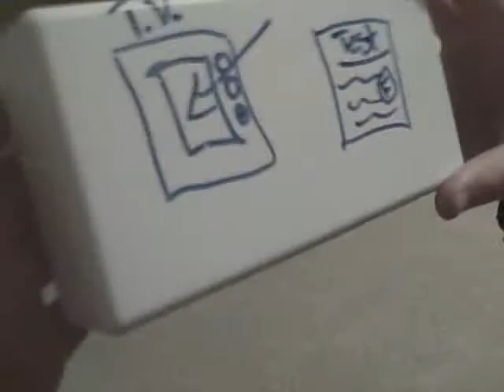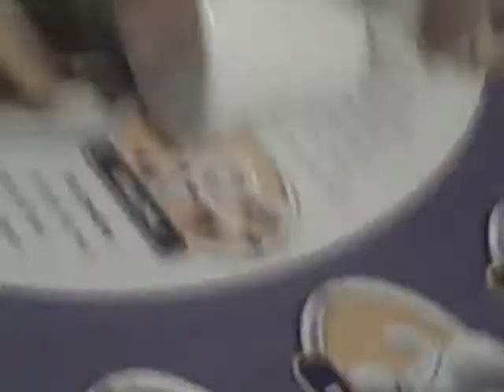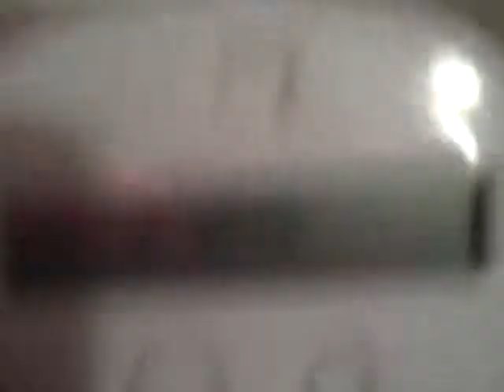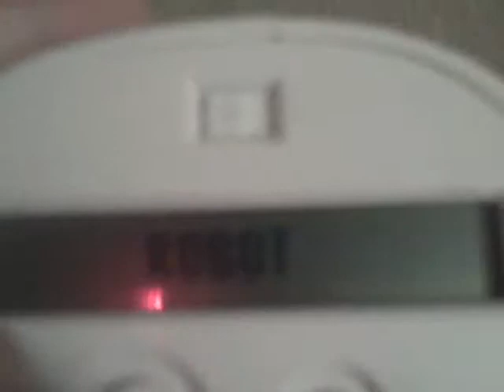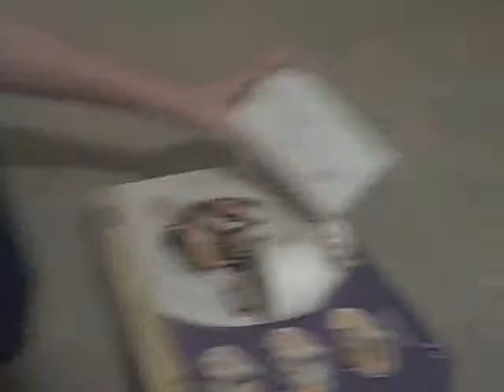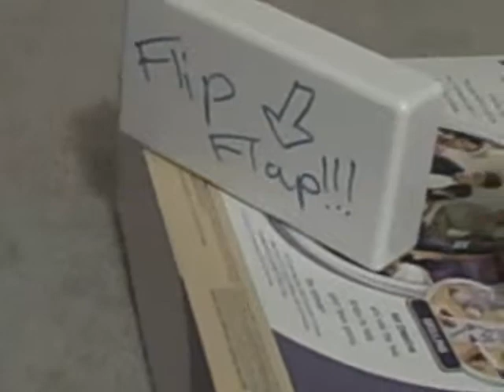Pictionary Man Part 1